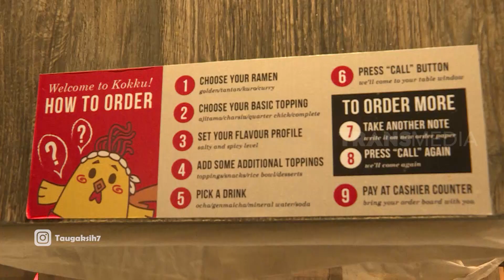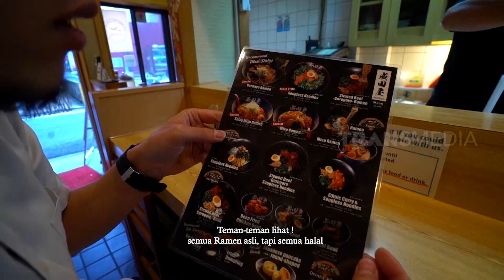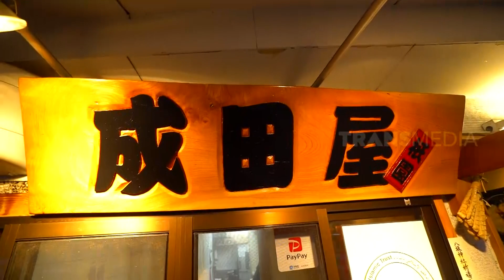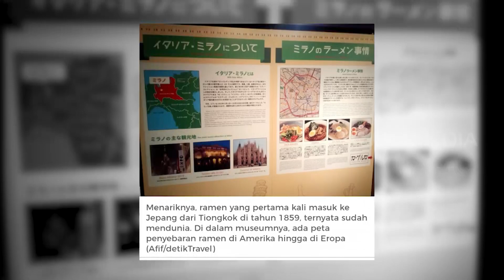TAU GAK SIH | RAMEN HALAL (01/11/19)